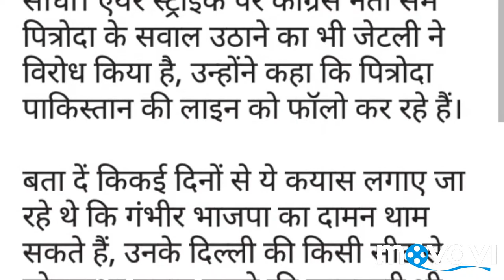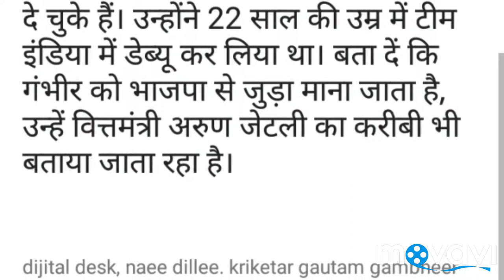बीजेपी में शामिल हुए गौतम गंभीर, नई दिल्ली सीट से लड़ सकते हैं